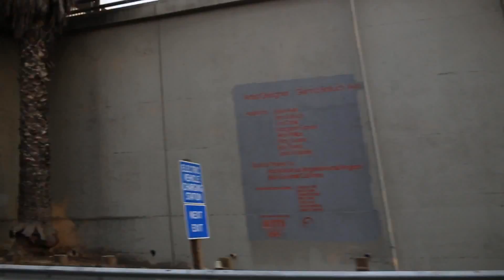Project Definition Reel